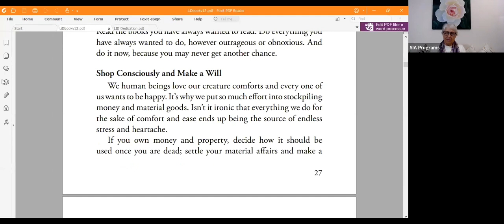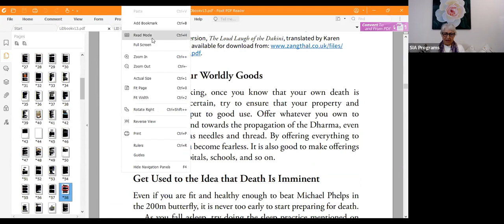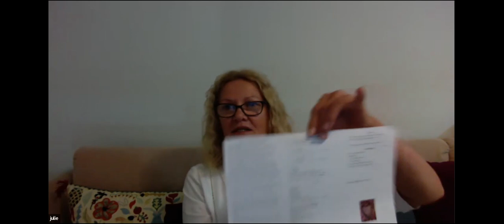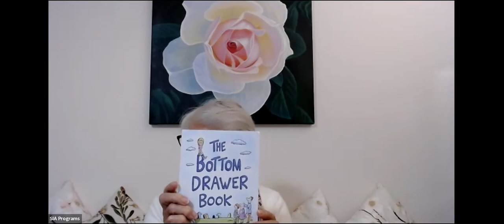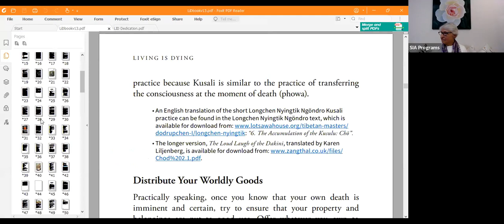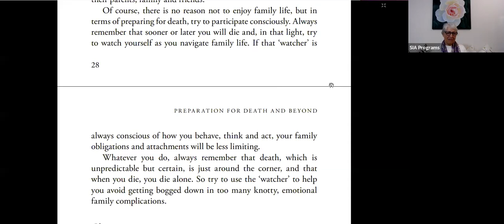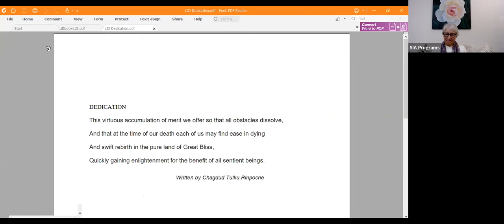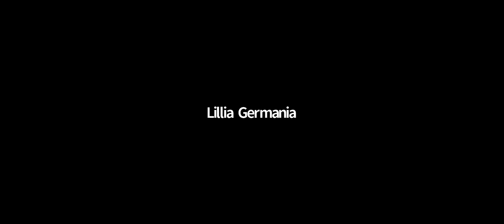Session 8 The importance of making a will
When do we need to appoint a Power of Attorney? What are ethical wills?
Shop Consciously and Make A Will; Distribute your Worldly Goods; Offer the Dead Person’s Belongings
With guest speaker Nila Norbu and Julie Staubyn